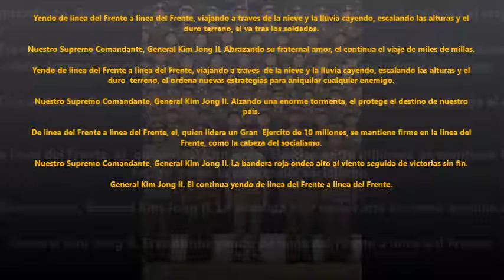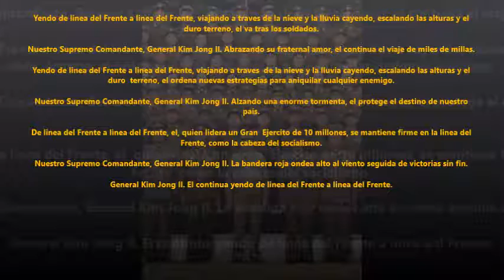Coro del Ejercito Popular de Corea - Kim Jong Il va de Frente a Frente (Subtitulado en Español)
Canción militar norcoreana.